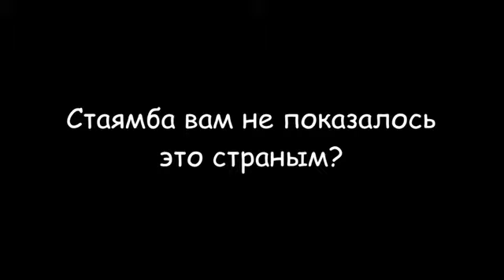НОВЫЙ RYTP МОНТАЖ ОТ GORA SABAS ССЫЛКА НА КАНАЛ В ОПИСАНИИ